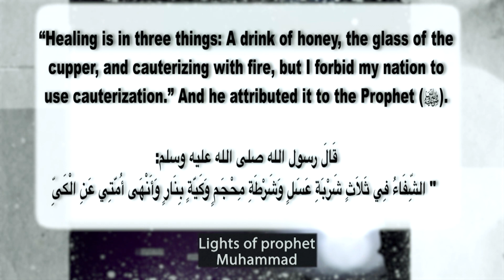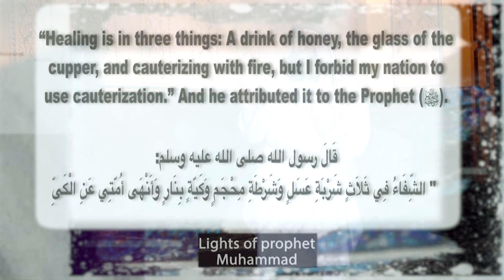Ep 37: Cure Is Only From Allah, Part 2 | Lights Of The Prophet by Sheikh Ahmad Al Romh.